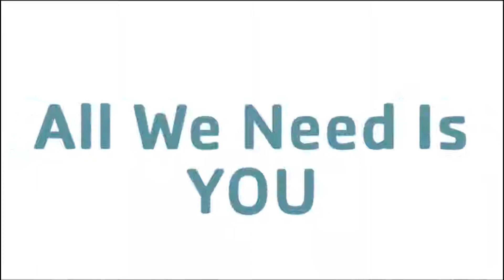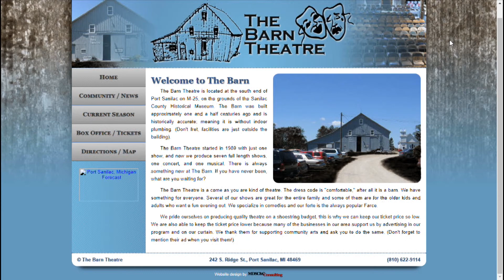Focus Week of May 12, 2019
Coffee and Cars for the Salvation Army, Blue Water YMCA new programs, St. Clair Kennel Club Spring Show at Goddells Park, and the Barn Theater, Port Sanilac previews Summer Programs